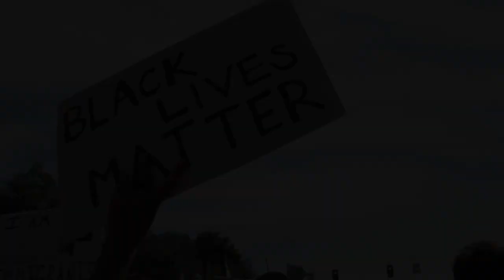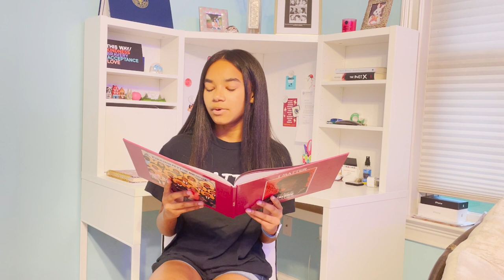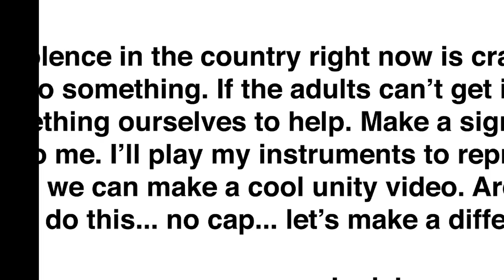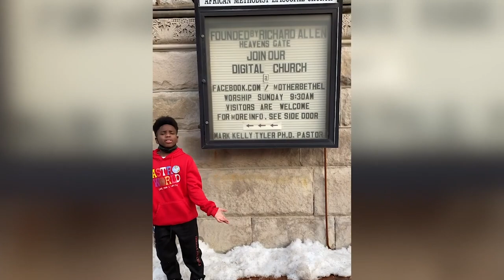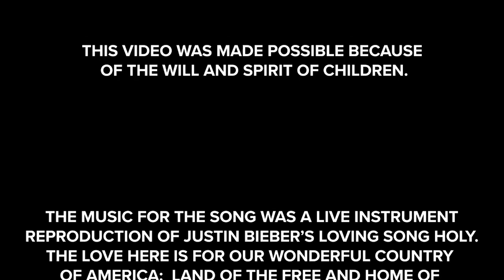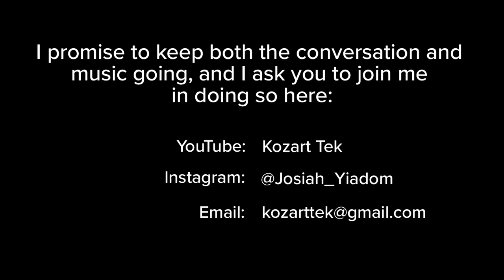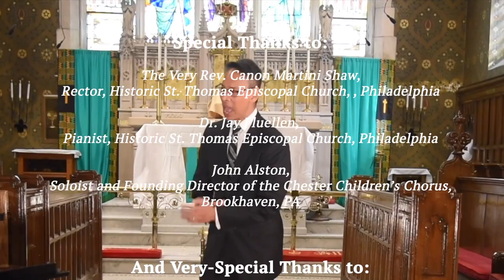Connecting Communities: "St. Thomas Shares its History in Celebration"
Several parishioners of the African Episcopal Church of St. Thomas share Juneteenth celebrations with the Montgomery County (PA) Chapter of the Links, Incorporated, with member Marie Golson. Also sharing this program are Canon Shaw and  and Dr. Jay Fluellen.